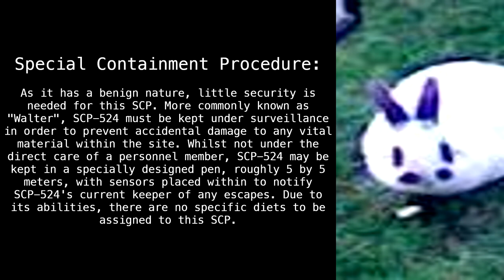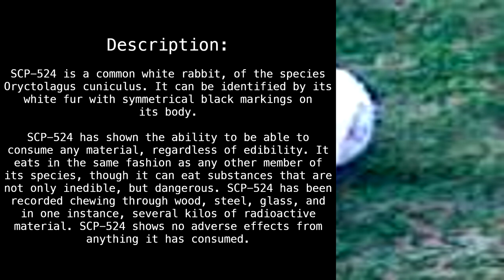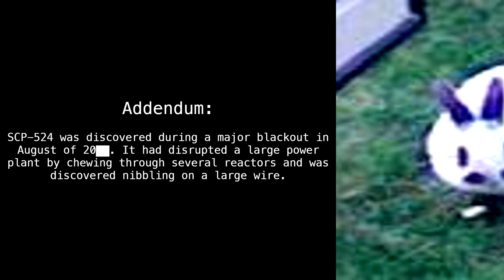SCP-524 "Walter the Omnivorous Rabbit" [SCP Wikidot]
Rabbit doesn't taste that good.

Article by "Dr Gerald".

Sections:
00:00 - Classification
00:11 - Special Containment Procedure
00:52 - Description
02:14 - Addendum